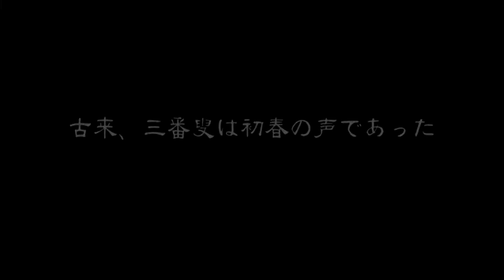2013年1月 京都南座公演『赤ひげ』、『雪祭五人三番叟』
前進座の動画ページと、
おひねりポストの紹介動画は、↓こちらから。
2013年1月　京都南座公演『赤ひげ』、『雪祭五人三番叟』の案内